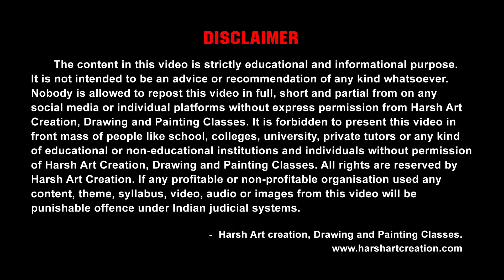Students Work Water Colours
In this video you can see students work of oil pastels painting.
work done by all age group students.

Hello Friends I am Harish Dahihande welcomes you all to my YouTube Channel Harish Dahihande Art.

Friends aaj Maine is video me aap sbhi ko bataya hai ki Water Colours se bhi kitane sundar drawing and paintings ban sakate hai.
Isme sabhi age groups k students hai.

Harish Dahihande Art
harishdahihandeart

1.Water Colours paintings
2. all age groups
3. students kaise paintings kar sakate hai.
4. Water Colours se aap kaise paintings kar sakate hai.
5. Paintings kaise banaye.

Painting ke bare me aur bhi videos maine banaye hai please unako bhi aap dekh lijiye agar aap art teache, artist, designer banan chahate ho ya art related kuch bhi karna chahate ho to hame call kijiye ya hamare website pe jake aap sikh sakate ho.
Playlist me students work me aapko baki sare types of art bhi milenge.

Must Watch
1. Do you make this mistakes in art l Art me ye galatiya karte ho aap?

Harish Dahihande Art,
Harsh Art Creation,
Online Drawing & Painting Classes join karne ke liye call kijiye please -